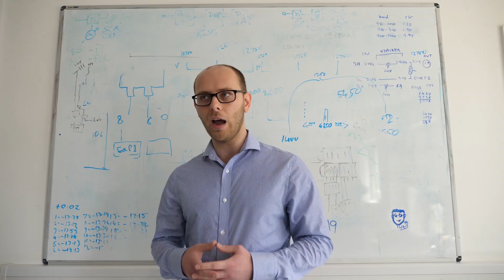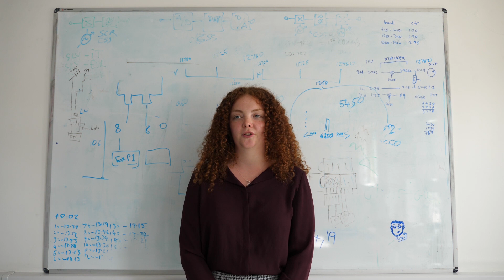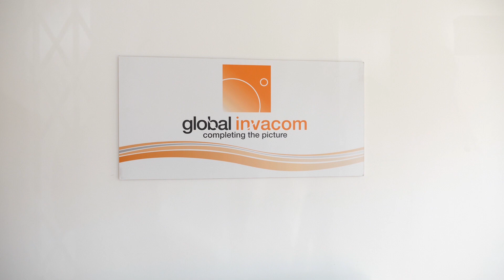Global Invacom - Graduate Scheme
Global Invacom Group regularly recruits graduates, offering the tools necessary to advance one's career.

Global Invacom is a fully integrated satellite equipment provider with six manufacturing plants across China, Israel, Malaysia, U.K. and the U.S. Its customers include satellite broadcasters such as BSkyB of the U.K. and Dish Network of the U.S.A.

Global Invacom provides a full range of antennas, LNB receivers, fibre distribution equipment, transmitters, switches and video distribution components and electronics manufacturing services in satellite communications as well as manufacturing services in military, medical, and consumer electronics industries. Following the acquisition in 2015 of Global Skyware, a leading US-based designer and supplier of satellite antennas products and services, the Company became the world’s only full-service outdoor unit supplier.

Global Invacom is listed on the Mainboard of the Singapore Exchange Securities Trading Limited and its shares are admitted to trading on the AIM Market of the London Stock Exchange.